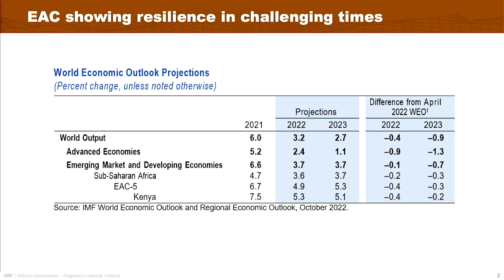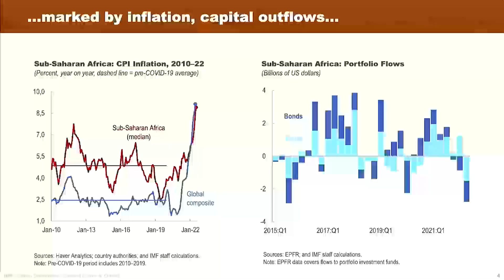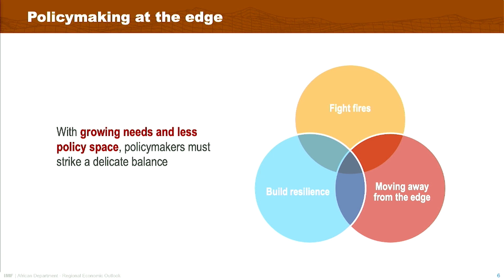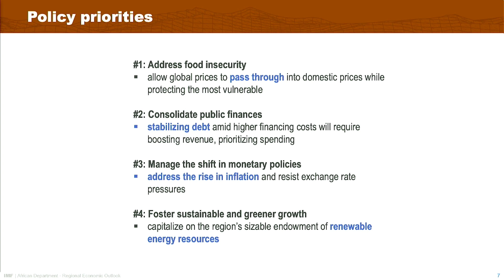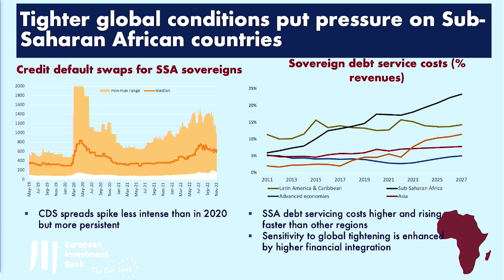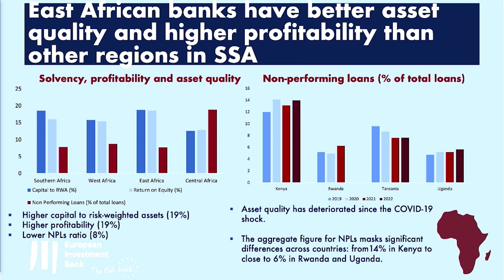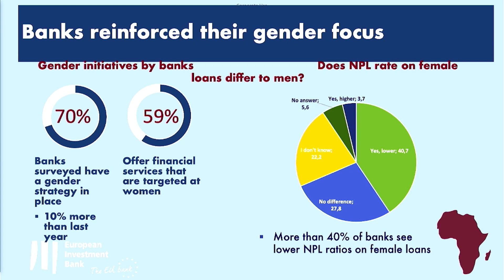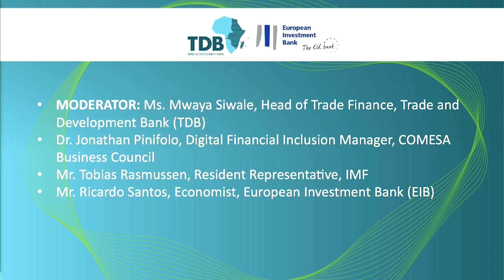5th EastAfrican Banking and Microfinance Forum Macroeconomic and Financial Challenges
Day One: Macroeconomic and financial challenges in managing supply chains and balancing economic priorities in uncertain times: regional outlook, risks and perspectives.

This panel discussed the role of regional banks in ensuring sustainable management of supply chains, linking economic priorities and development plans to solution-oriented financing, and the leveraging of supply chains in mitigating risks in the development of sustainable supply chains to tackle economic fluctuations within the region.

Moderator
Mwaya Siwale, Head of Trade Finance, TDB

Panelists
Ricardo Santos, Economist, EIB
Tobias Rasmussen, IMF Representative to Kenya
Dr. Jonathan Pinifolo, Digital Financial Inclusion Manager, COMESA Business Council

The 5th East African Banking and Microfinance Forum hosted by the Trade and Development Bank (TDB) in collaboration with the European Investment Bank (EIB) was held on 8-9 December 2022 under the theme, 'Financing for Sustainable Development: A Response to the Challenges of Climate Change'.